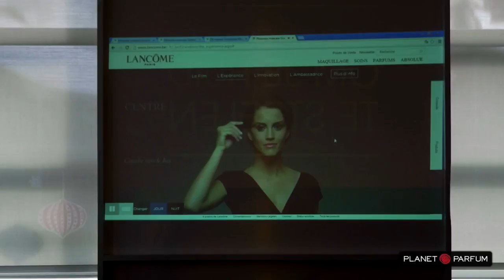Workshop Grandiôse, Lancôme